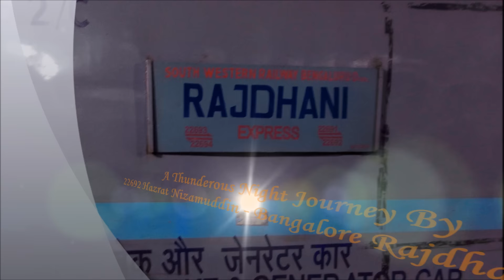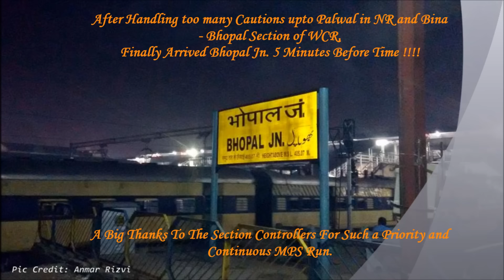BANGALORE (SBC) RAJDHANI EXPRESS: A Thunderous Night Journey With Speedy Station Skips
It was nearly 15 years ago when I had my First Rajdhani Journey. Luckily, that Speedy Journey happened to be in The "Train Crusher" SBC Rajdhani. At a time when AC Chair Car were prevalent in the Rajdhanis, getting a good sleep at Night was a Difficult task for many people. But for an overexcited child like me, It was a Fortunate Moment to witness a Classic ICF Rajdhani Burning the Tracks, Skipping Stations and Thrashing Premium Trains like Anything which thus, made a Special Bonding of mine with this particular Rajdhani.

So, After a Mammoth Gap of 15 years, got a lucky chance to travel in My Darling once again. Looking Beautiful in Shining Modern LHB Coaches with a Monstrous Lallaguda (LGD) WAP-7# 30271 heading it, it looked promising for a Thunderous Ride Ahead.

Some Disappointment upto Palwal station in NR Region due to The Non Interlocking work of 4th Line going on but the large number of cautions helped me to witness the Super Acceleration and Deceleration Capabilities of WAP-7. The Ripping Jouney After Palwal will be shown in this compilation. The events described in the compilation are as follows:-

* Departure from Hazrat Nizamuddin.

* MPS Run in between Tughlakad and Faridabad and Skip of Faridabad New Town Station.

* High Speed Doorplating and Furious Skip of Hodal Station.

* Smashing Overtake of Uttar Pradesh Sampark Kranti Express at Speed Heaven Ajhai Station.

* The Ultimate Moment when India's Fastest Train KING 12001 Bhopal Shatabdi Crosses SBC Rajdhani at Speed Heaven Vrindabad Road Station making it a 280 km/hr crossing.

* MPS Skip of Kitham Station in between Mathura - Agra.

* Skipping Agra Cantt. Station and Overtaking Jammu Tawi - Indore Malwa Express.

* Brutal MPS Skips of Mania, Morena and Banmor Stations in between Agra and Gwalior.

* Skipping Gwalior Jn. Station.

* Unfortunate Slow Down from MPS for a caution of 30 kmph at Dabra Station which is a MPS Spot, Speedy Skip of Datia and Karari Stations in between Gwalior and Jhansi Stations.

* Dashing 130+ kmph Skips of Khajraha, Babina and Talbehat Stations in between Jhansi and Lalitpur.

* Skipping Lalitpur Station.

* Skipping Sukhi Sewania Station at MPS in Bina - Bhopal Section in the last leg of the Journey.

Finally Arrived Bhopal Jn. 5 minutes Before Time even after clearing too many cautions. Thanxx to the Section Controllers for such a priority and continuous MPS Run.

And at Last Salute and Hats Off to The "Night Cruiser" and "Train Crusher" Rajdhani of Indian Railways. Hoping to Travel More in You.